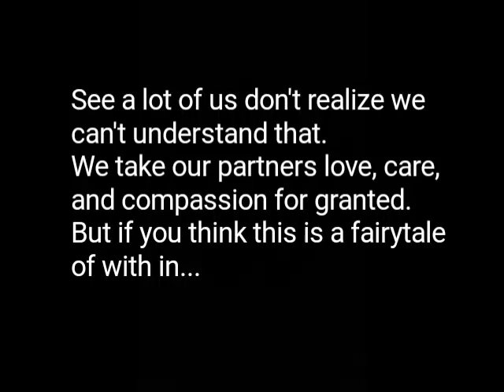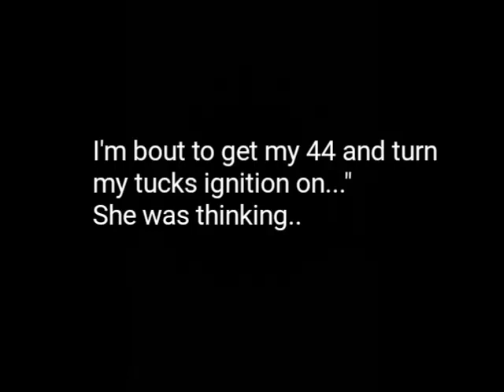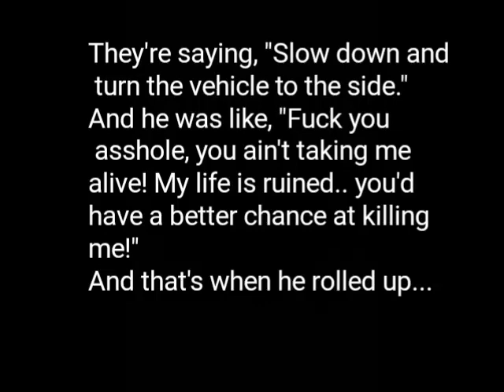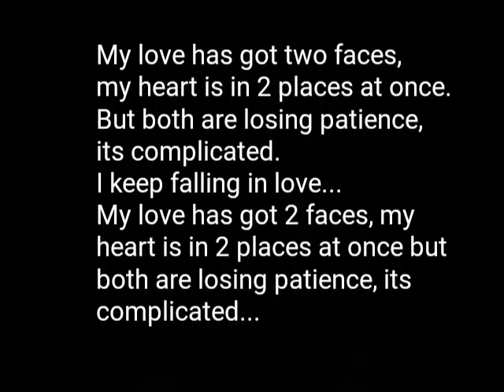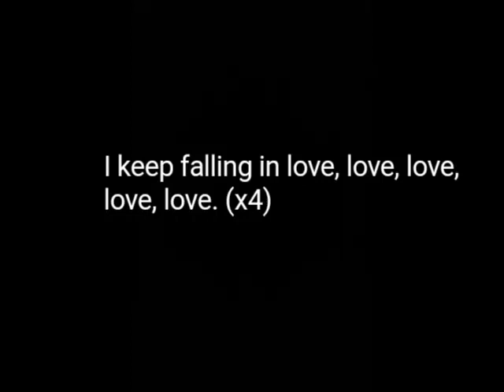Bmike (2 Faces) Lyrics